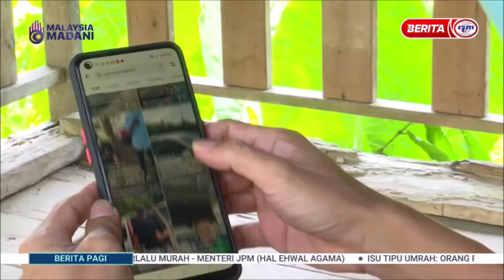5 NOV 2023 - BERITA PAGI - PENIPUAN UMRAH: SEMAK AGENSI PILIHAN DENGAN MOTAC